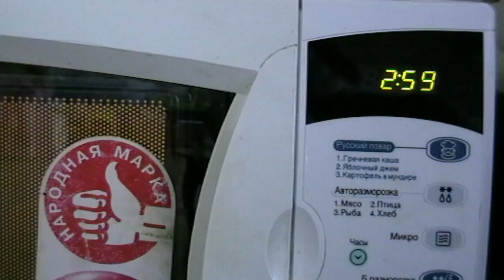ИНТЕРЕСНЫЕ ОПЫТЫ С ВОДОЙ 4 ЭКСПЕРИМЕНТА С ВОДОЙ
INTERESTING EXPERIMENTS WITH WATER 4 EXPERIMENT WITH WATER